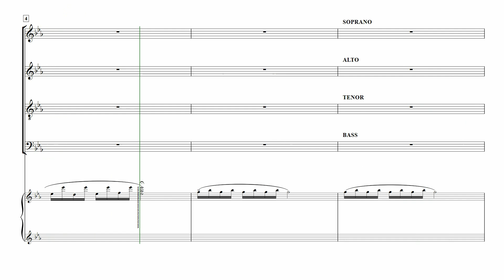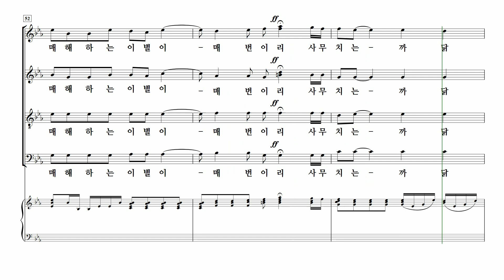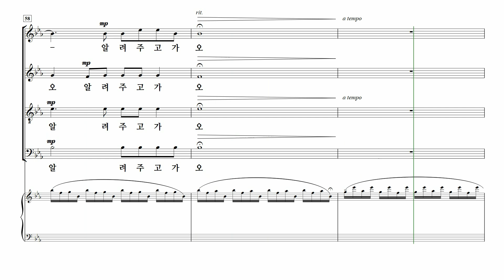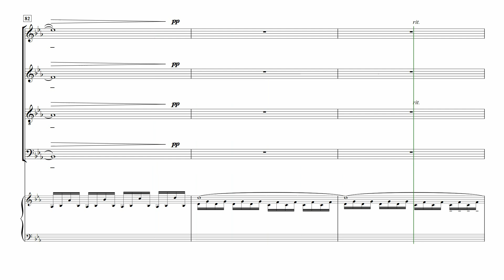[중앙아트] ‘콰이어프로젝트 Vol.2’ 3. 가을 끝. 자작나무 숲에서 - 합창 MIDI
📚 콰이어프로젝트 Vol. 2 – 진선미

3. 가을 끝. 자작나무 숲에서 – 진선미

중앙아트가 기획한 콰이어 프로젝트 그 두 번째 진선미 작곡가의 창작 합창곡 모음집 『콰이어프로젝트 Vol. 2』가 출간되었다.

봄, 여름, 가을, 겨울의 주제로 5곡을 수록하였다. 계절을 주제로 하는 연주에 적합한 합창 모음집이다. 각 계절이 상징하는 자연의 소리를 담아 특색 있게 쓰는 것에 주안점을 두었고, 때로는 감동적으로 때로는 위트있게 곡을 표현해 보고자 하였다. 또한 작사가 김남숙, 남연화의 아름다운 글에 진선미 작곡가 특유의 음악적 화법이 가미된 곡들도 수록하였다.